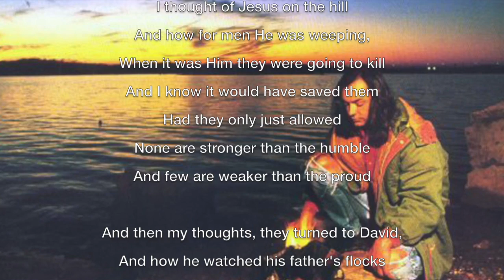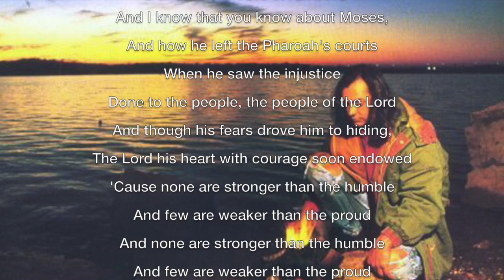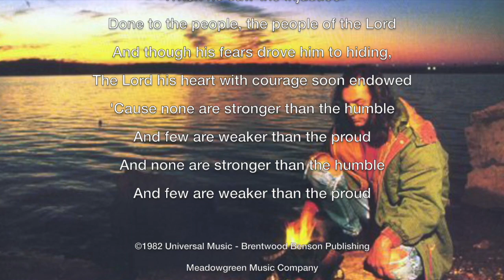Concerts & Christians - Rich Mullins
Convicting message from a live concert performed by Rich Mullins. Includes a live recording of "None Are Stronger" sung by Rich, as well.
Meadowgreen Music Company (Admin. by Capitol CMG Publishing).